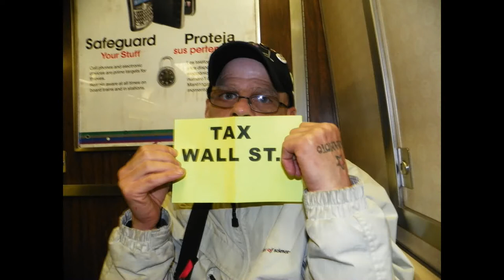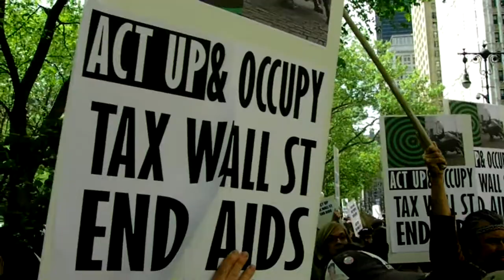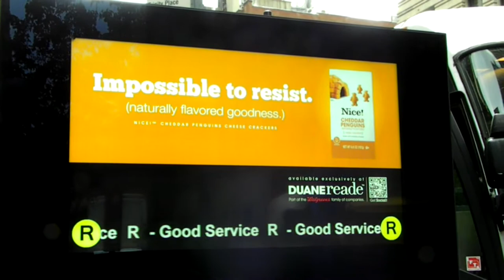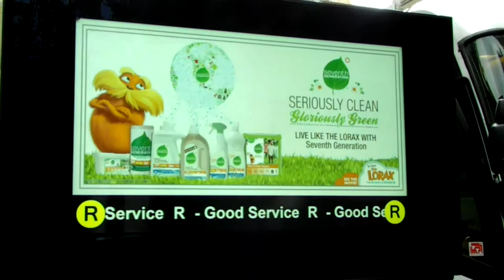ACT Up/Occupy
ACT Up/Occupy action 25th April 2012; Bonus footage of new mind numbing propaganda machine installed at the R line Rector Street Station